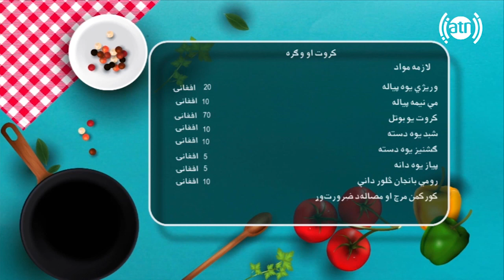آشپزی با یلدا - طرز تهیه شوله قروتی